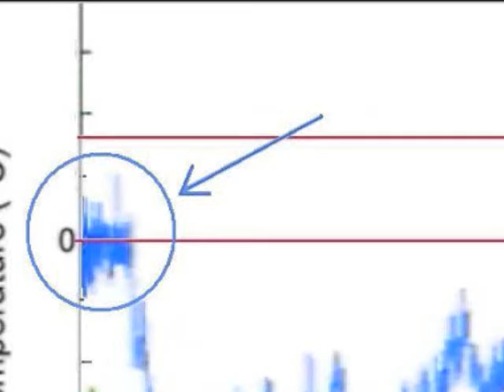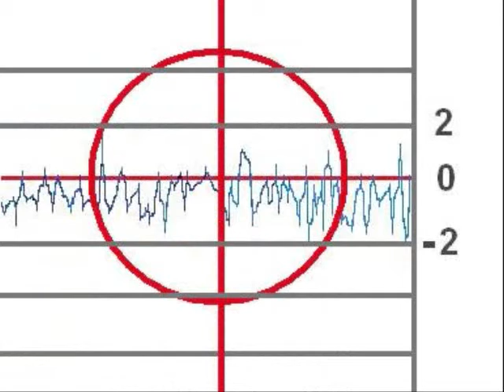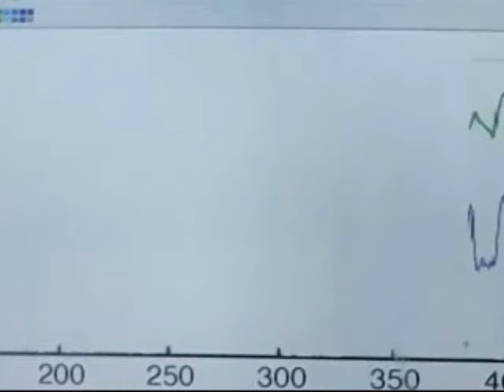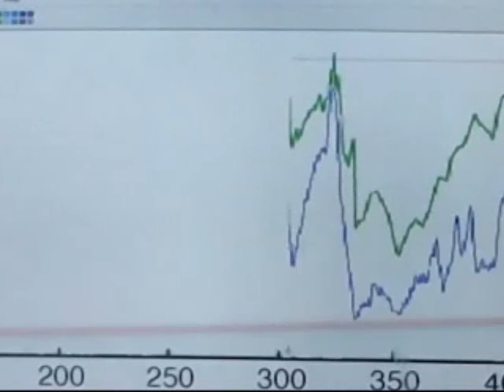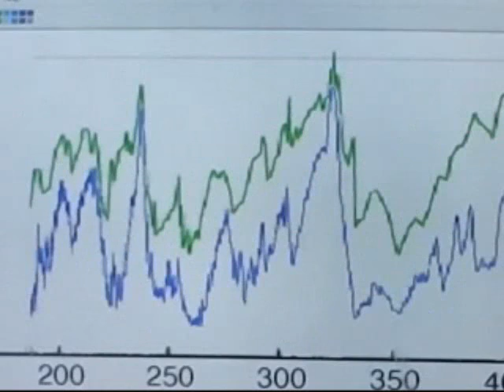Polar Bear Extinction 5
My super computer predicted you would read these words (and the typos) TODAY.  In fact, it predicts you will NOT be taking your yacht through the Northwest Passage any time soon (the Northwest Passage is part of Canada).  Here's the deal.

Only six years ago, the BBC reported that the Arctic would be ice-free in summer by 2013, citing a scientist in the US who claimed this was a 'conservative' forecast. Perhaps it was their confidence that led more than 20 yachts to try to sail the Northwest Passage from the Atlantic to  the Pacific this summer. As of last week, all these vessels were stuck in the ice, some at the eastern end of the passage in Prince Regent Inlet, others further west at Cape Bathurst.

Shipping experts said the only way these vessels were likely to be freed was by the icebreakers of the Canadian coastguard.

Some eminent scientists now believe the world is heading for a period of cooling that will not end until the middle of this century -- a process that would expose COMPUTER FORECASTS of imminent catastrophic warming as dangerously misleading.